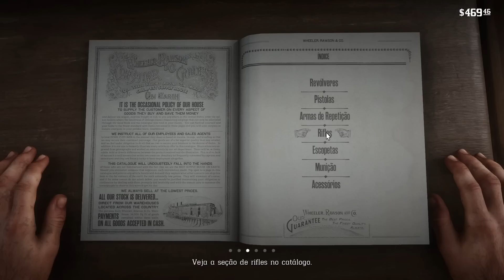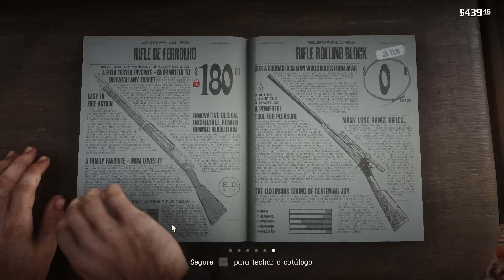O ROUBO DAS OVELHAS - John Marston e Arthur Morgan - Red Dead Redemption 2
UMA NOVA HISTÓRIA - Vamos criar uma história diferente mudando o rumo de alguns personagens e alguns desfechos usando MOD. Quem sabe um final mais feliz para Arthur Morgan e missões e aventuras extras.